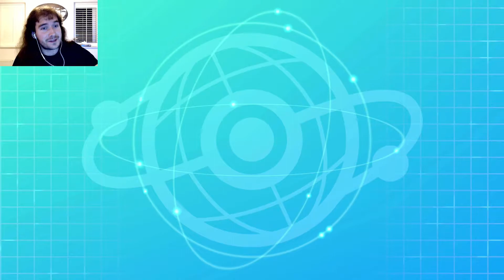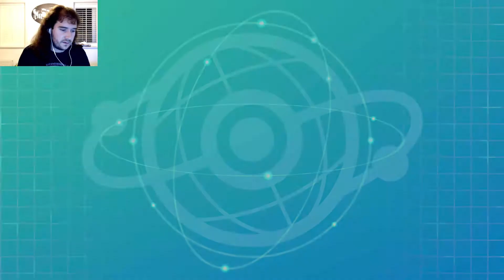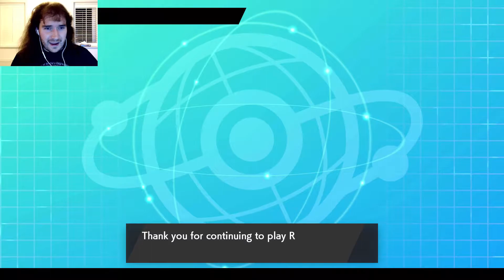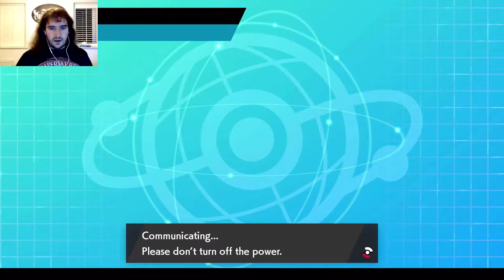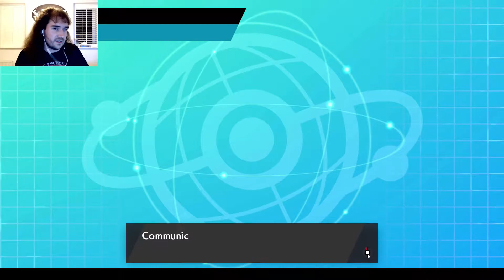VGC 2020 Battle Stadium Live #20 - A Coalossal problem!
Alreet! We jump onto Battle Stadium once action for some VGC action! Cheers for watching and enjoy :)

Pokemon is owned by Nintendo/The Pokemon Company/GameFreak.